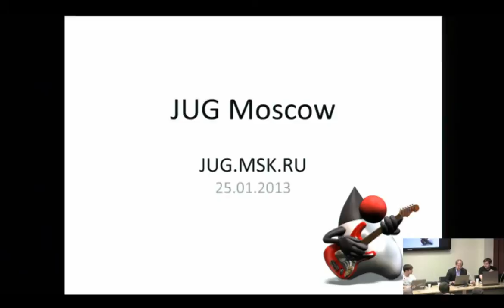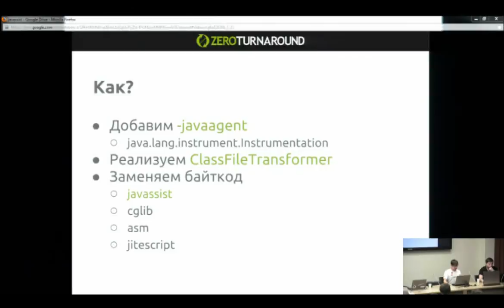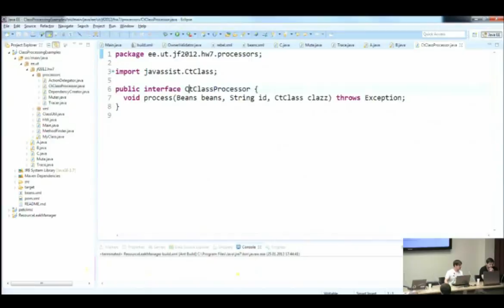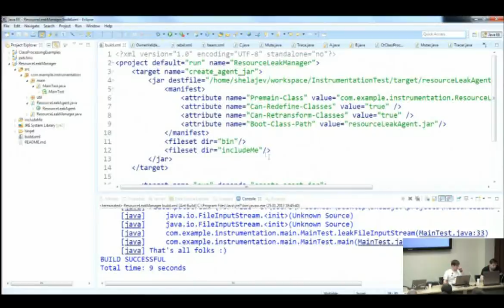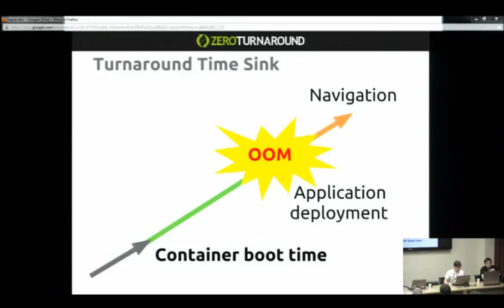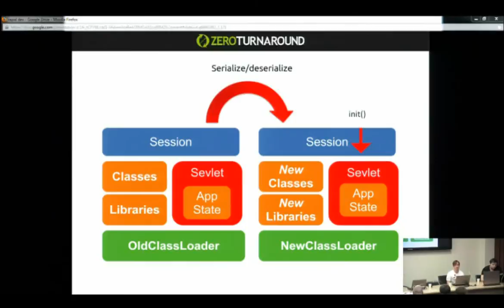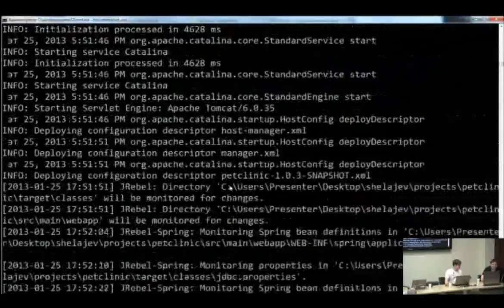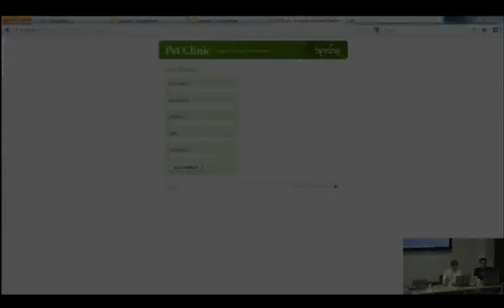jug.msk.ru 25/01/2013 - Part 1